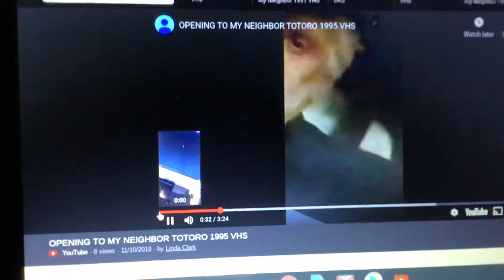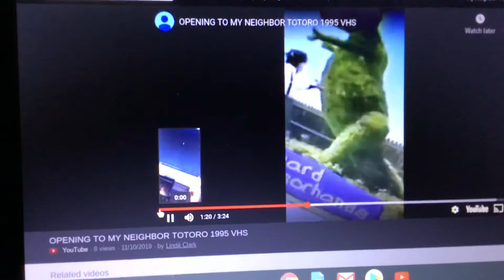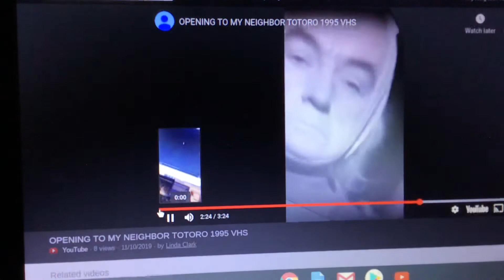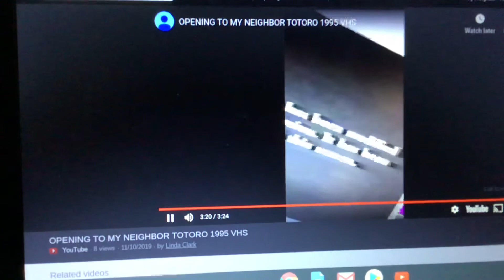Opening to my neighbor Totoro 1995 VHS